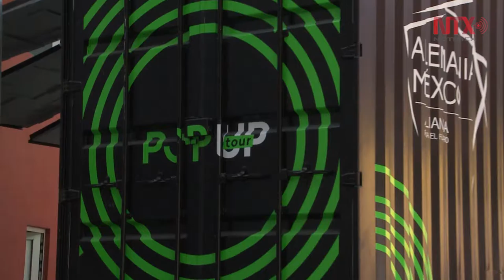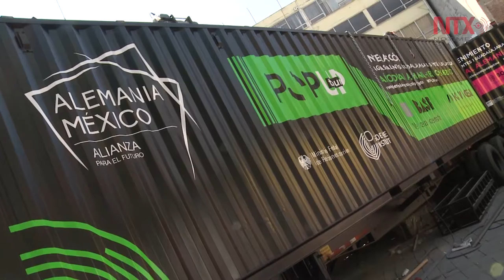Llevarán Año Dual Alemania - México a cinco ciudades del país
Por medio de cuatro cajas de tráiler modificadas, el "PopUp Tour" llevará una serie de actividades a través de las república